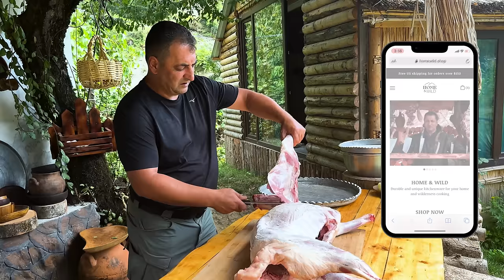1 Big Lamb And 100 Chicken Eggs! Cooking In The Heart Of Mountain Nature